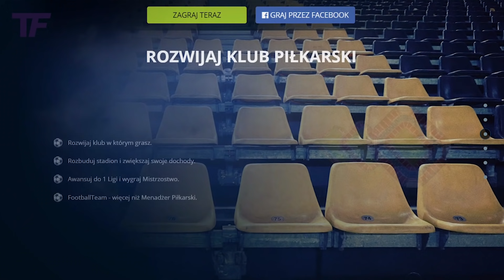Jak Johan Cruyff mógł zostać zamordowany?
W dzisiejszym odcinku chciałbym się cofnąć do bardzo odległych czasów, do lat 70. Domyślam się, że większość z Was nie ma prawa pamiętać tamtego okresu, w którym na światowych boiskach szalał Johan Cruyff. Holender bez wątpienia wyprzedzał swoją epokę o lata świetlne. W 1978 roku wybierał się na Mistrzostwa Świata do Argentyny, jednak jedno wydarzenie całkowicie zmieniło jego zdanie w tej kwestii.